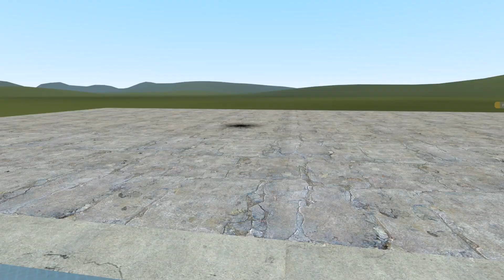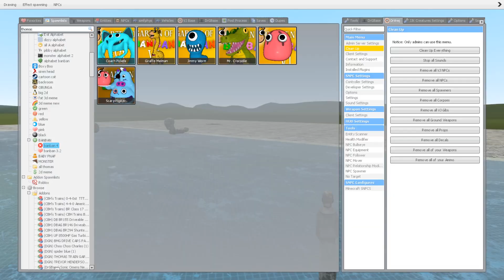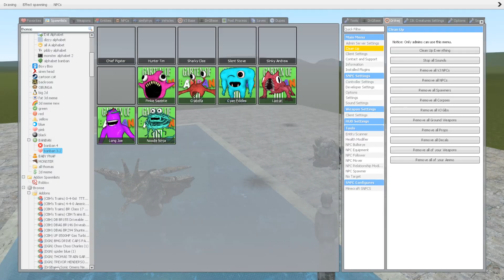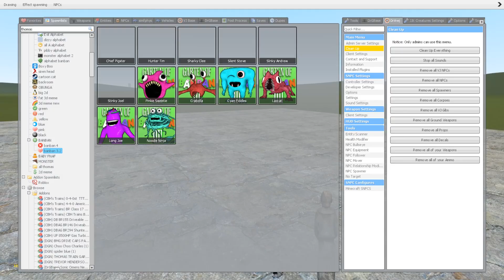TRUNING ALL NEW GARTEN OF BAN BAN 1-4 INTO STONE In Garry's Mod!